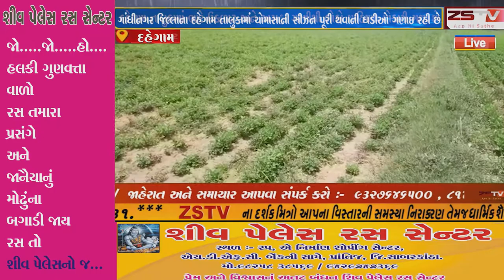દહેગામ તાલુકામાં ભારે ઉકળાટ અને અસહ્ય ગરમીથી લોકો ત્રાહિમામ પોકારી ગયા છે